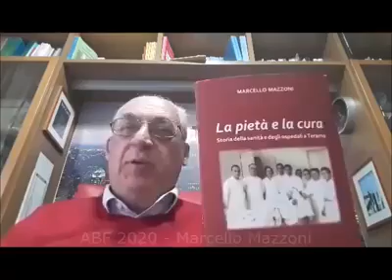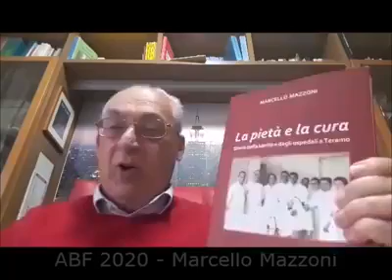Abruzzo Book Festival 2020 - Marcello Mazzoni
Nel video che ci ha inviato Marcello Mazzoni illustra il suo libro "La pietà e la cura" edito nel 2019 da Artemia Nova Editrice